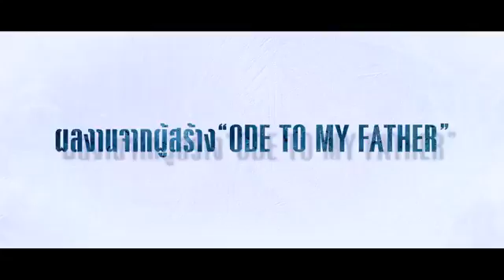The Himalayas - แด่มิตรภาพ สุดขอบฟ้า (Official Trailer Sub Thai)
ผู้กำกับ :      อี ซ็อกฮุน (Dancing Queen, the Pirates)
นักแสดง :    ฮวาง จองมิน (Ode to My Father)
                    จอง อู (Answer Me 1994)
                    โจ ซองฮา (The Yellow Sea)
                    คิม อินควอน (Haeundae)

เนื้อเรื่อง :     ภาพยนตร์ผจญภัยที่อิงจากเหตุการณ์จริงในปี 2004 ที่เหล่านักสำรวจ นำโดย อึม ฮองกิล (ฮวาง จองมิน) ตัดสินใจไต่เขาหิมาลัย พวกเขาไม่ได้มาเพื่อสร้างสถิติหรือชื่อเสียงใดๆ แต่เพื่อพยายามค้นหา มูเต็ก (จอง อู) เพื่อนสนิทของฮองกิลที่หายสาบสูญระหว่างพิชิตยอดเขาเอเวอร์เรสต์